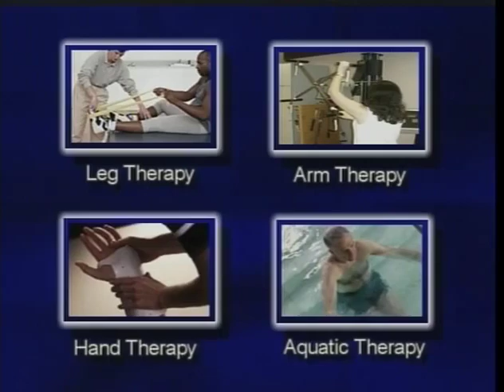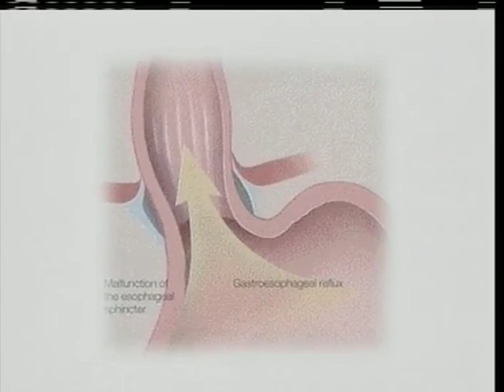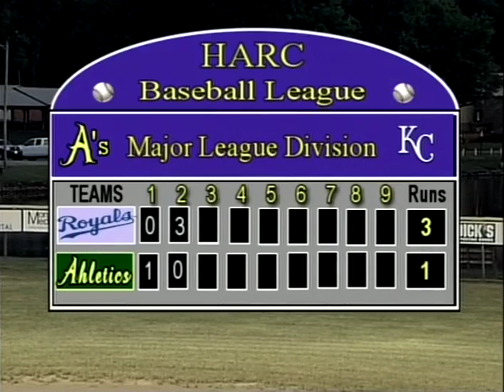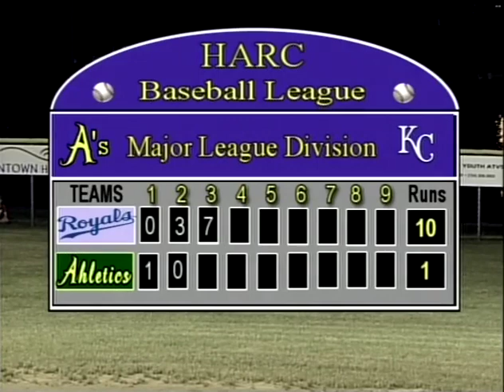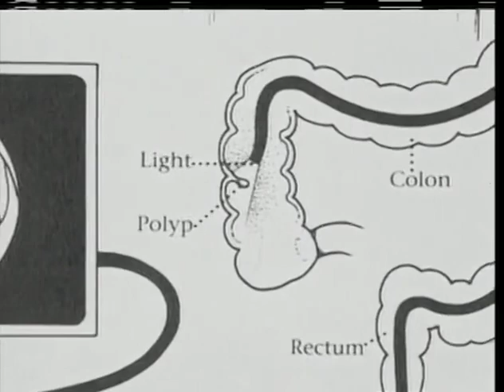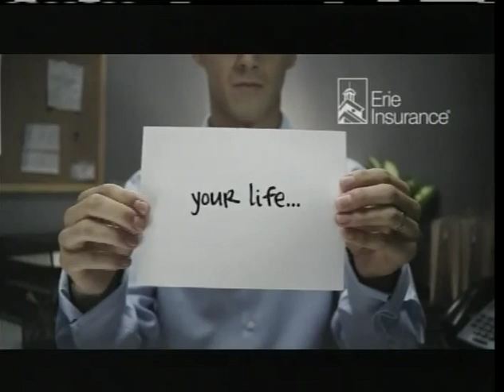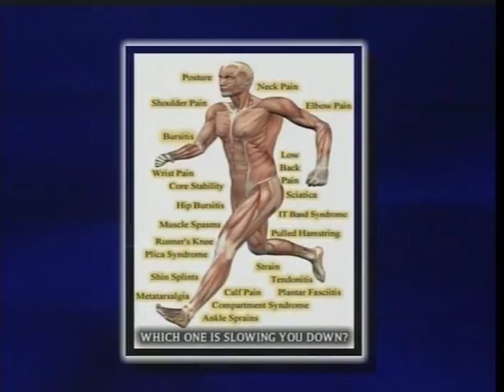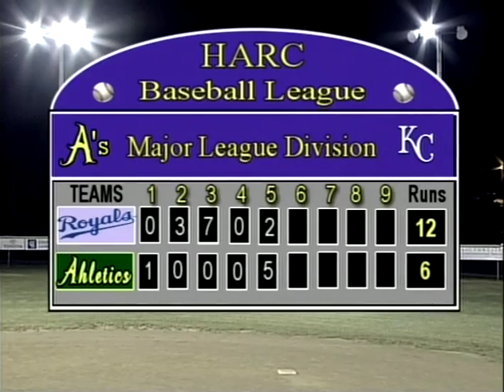HARC Youth Baseball Royals v. A's 6/25/20